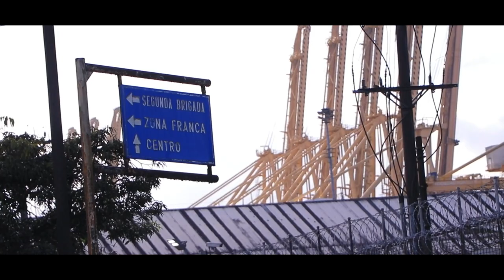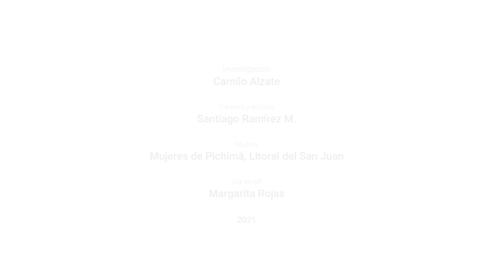Buenaventura: entre fuego y abandono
Una nueva oleada de violencia sacude a Buenaventura, las bandas sucesoras del paramilitarismo se disputan barrios y esquinas en el principal puerto del país mientras la población vive instalada en la zozobra.

“La institucionalidad no funciona, la Fiscalía no funciona, la Fuerza Pública sí, pero en contubernio con las estructuras armadas” dice líder social Orlando Castillo.

¿Cuáles son los orígenes de esta violencia crónica? ¿Qué intereses determinan la confrontación? Nuestro equipo recorrió la ciudad y conversó con líderes de las comunidades más golpeadas por el abandono estatal, quienes denuncian viejos y nuevos proyectos para expulsar a la gente de sus territorios.